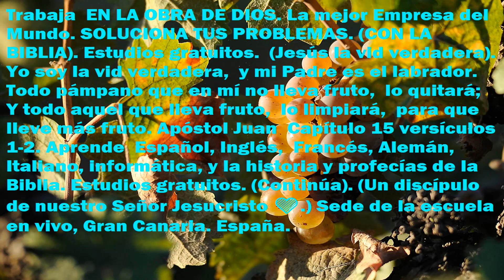Jesús la vid verdadera. Juan Capítulo 15 versículos 1-2. (Despertad).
07-05/23. Queridos hermanos y hermanas si algun video no se ve bien,  aquí tienen el texto completo. Trabaja  EN LA OBRA DE DIOS. La mejor Empresa del  Mundo. SOLUCIONA TUS PROBLEMAS. (CON LA BIBLIA). Estudios gratuitos.  (Jesús la vid verdadera). Yo soy la vid verdadera,  y mi Padre es el labrador. Todo pámpano que en mí no lleva fruto,  lo quitará;  Y todo aquel que lleva fruto,  lo limpiará,  para que lleve más fruto. Apóstol Juan  Capítulo 15 versículos 1-2. Aprende  Español, Inglés,  Francés, Alemán, Italiano, informática, y la historia y profecías de la Biblia. Estudios gratuitos. (Continúa). Gracias queridos hermanos y hermanas,  y amigos,  por vuestro tiempo🧡.  La paz esté con vosotros en nombre de nuestro Señor. (Un mensajero del Dios verdadero Jehová y discípulo de nuestro Señor Jesucristo.